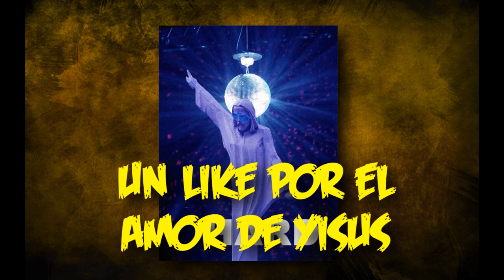COMO CONSEGUIR EL PACK A PUNCH Y ACTIVAR LA ELECTRICIDAD EN DIE MACHINE!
Cancion del Intro:
Song: Zukira feat. Croobz - Freakshow [Concordia Recordings]